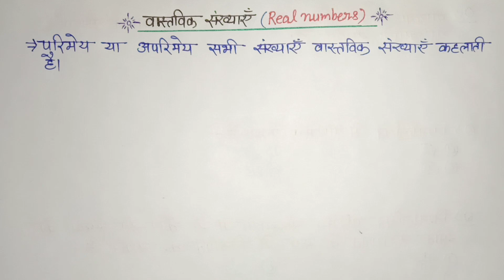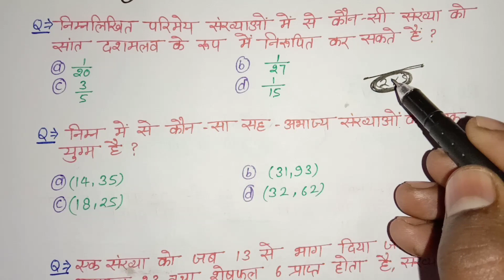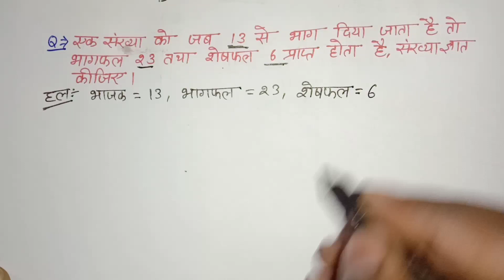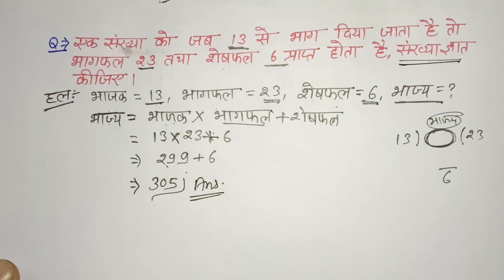Class 10th math chapter-1 Real numbers important questions with solution for ncert board 2021।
Hi
                      I'm Dheeraj Prajapati.
In this video we are going to teach you Class 10th math chapter-1 important all types questions for board exam, class 10th real numbers ke important questions, real numbers for class 10th, vastvik sankhya ke mahatwapurn question.